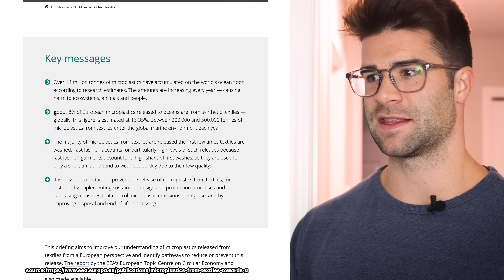I Wore Natural Underwear For A Year - HUGE Differences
A little over a year ago I tried to switch my entire wardrobe to natural fiber clothes only. It was more challenging than I thought. So I really focused on the natural fiber cotton underwear and pajama-wear instead of polyester. What I noticed a few months in was surprising.